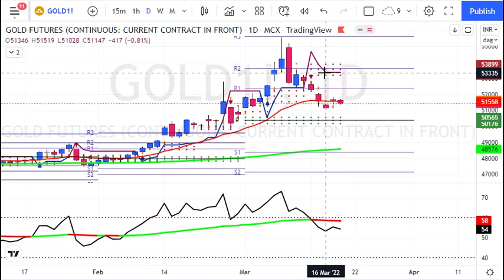My Gold Weekly Predictions for 21 to 25 March 2022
1. Daily 1-2 Nifty Banknifty future tips
2. Intraday and Positional (2-3 days holding ) calls
3. 90% profit making accuracy with 1:2 risk reward ratio
4. must have capacity to maintain 3 Lakhs+
5. Expected monthly average returns are 75K to 80K
6. Charges 5k/monthly or 30k/yearly.

1. Daily 1-2 Nifty banknifty & stock Options tips
2. Intraday and Positional (2-3 days holding) calls
3. 90% profit making accuracy with 1:2 risk reward ratio
4. Must have capacity to maintain 50k+
5. Expected monthly average returns are 20K to 25k
6. Charges 3k/monthly or 12k/yearly.

1. Daily 1-3 calls in gold, silver, copper, crudeoil & naturalgas futures
2. Intraday and Positional (2-3 days holding ) calls
3. 90% profit making accuracy with 1:2 risk reward ratio
4. must have capacity to maintain 5-6 lakhs
5. Expected monthly average returns are 1 to 1.25 lakhs
6. charges 5k/monthly or 30k/yearly.

1. Daily 1-2 calls in rupee futures
2. Intraday and Positional (2-3 days holding ) calls
3. 90% profit making accuracy with 1: risk reward ratio
4. must have capacity to maintain 60k t 100k+
5. Expected monthly average returns are 40K to 43K
6. Charges 5k/monthly or 30k/yearly.

1. Daily 1-2 calls in NSE Stocks
2. Pure Intraday calls
3. 90% profit making accuracy with 1:2 risk reward ratio
4. must have capacity to maintain 50k
5. take each position worth 1 lakhs rupees
6. Expected monthly average returns are 20K to 25K
7. charges 3k/monthly or 12k/yearly.

1. Fix Returns (3 to 5% / Month).
•1 Months Prior intimation is required for Permanent closure.

2.High Risk Higher Return Account Management
•30:70 Profit Sharing basis.
• 10K Security Deposit (Refundable at end).